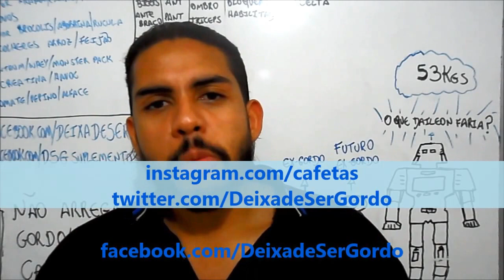Zumba / Zumba Fitness Emagrece? - Tudo Emagrece #15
Método Bumbum na Nuca Super Rápido Saiba como emagrecer definitivamente dançando zumba,, saiba como você pode emagrecer fazendo zumba fitness, é uma ótima modalidade para perder peso, saiba sobre aulas e onde fazer, para queimar mais calorias e gordura, para saber mais acesse

Padrinho do Canal:
Ronaldo Mendes